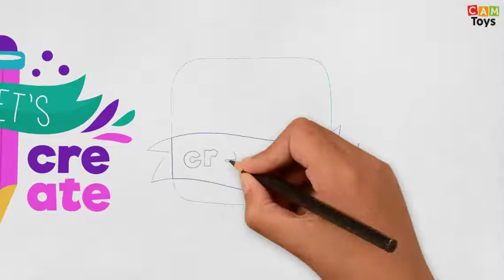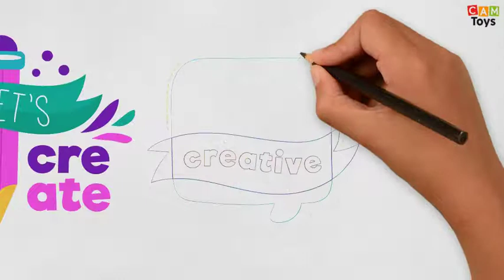20 Creative Sticker icons drawing Art new Emojis Drawing Scribes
Drawing In This Video:

001-drawing tablet
002-creativity
003-creativity
004-creativity
005-creativity
006-creativity
007-creativity
008-creativity
009-creativity
010-tool
011-think different
012-paint
013-Paint tube
014-book
015-light bulb
016-brainstorm
017-drawing
018-creativity
019-rocket
020-learning